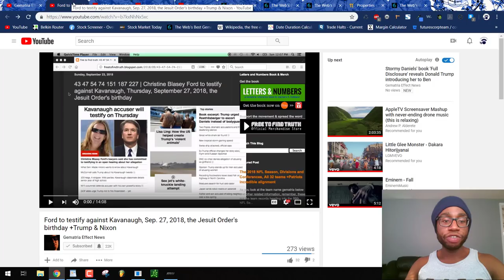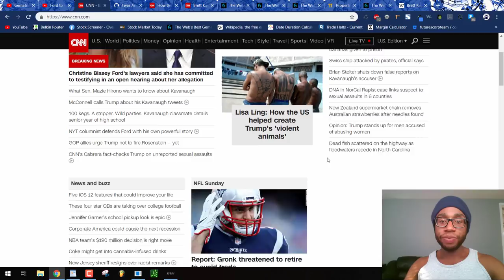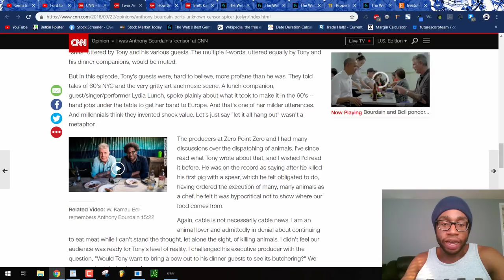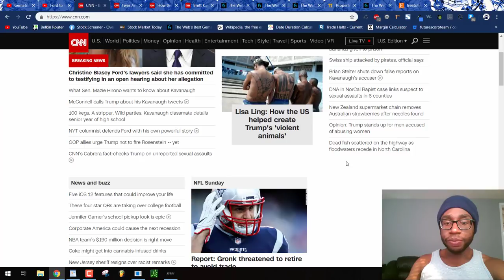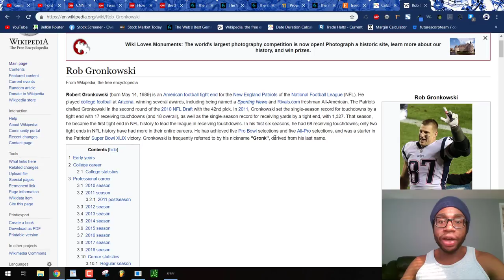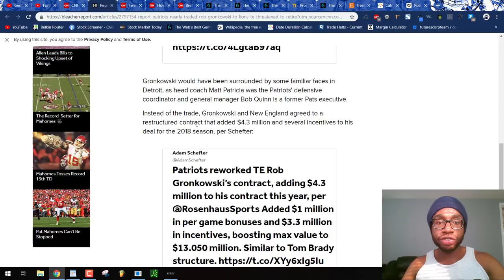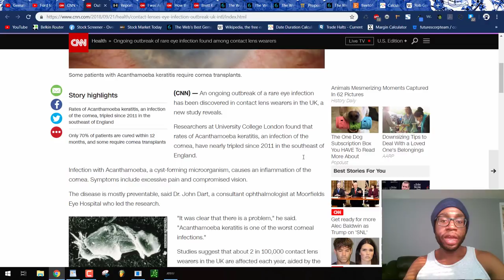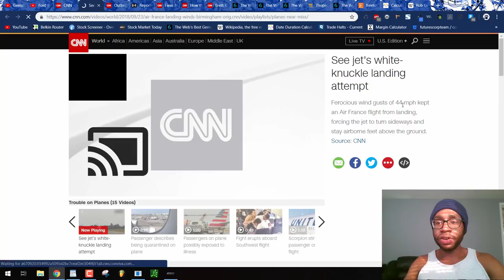Learn How the Freemasons Use Numerology to Build Their Propaganda | Ling, Bourdain, Kavanaugh, Gronk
Please read Zach Hubbard's "Letters & Numbers" book, very excellent information